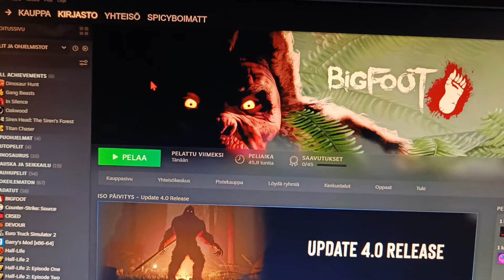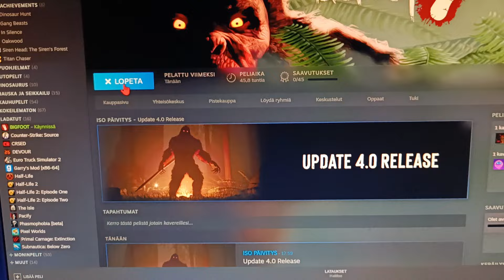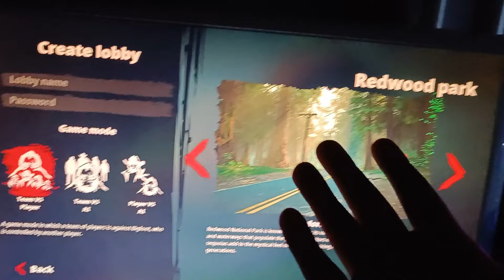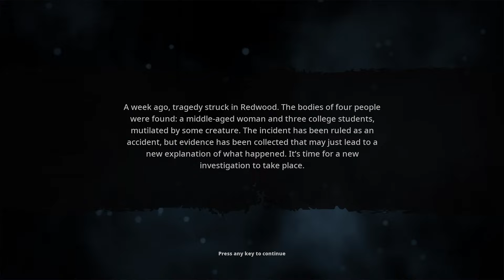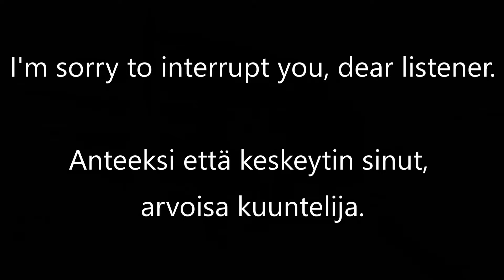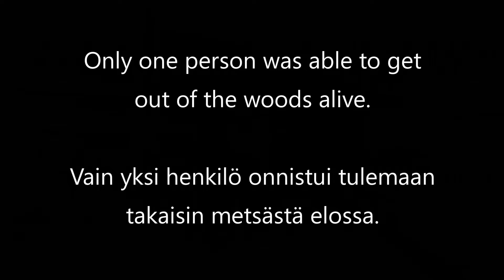ISOJALKA ON PALANNUT... JA SE ON KARMEAMPI KUIN KOSKAAN | Bigfoot 4.0 Feat. LagBoi (Ville)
Moro vaan taas kaikille! Tässäpä ois uusi kuukausi-in-making video ja sori että tässä kesti näin pitkään, mulla alko just lukio ja se vie enimmäisosan arkipäivistä ja sitten taas viikonloppuna väsyttää... mut hei nyt tää on täällä, joten toivon että pidätte videosta! Tilaathan mun kanavan